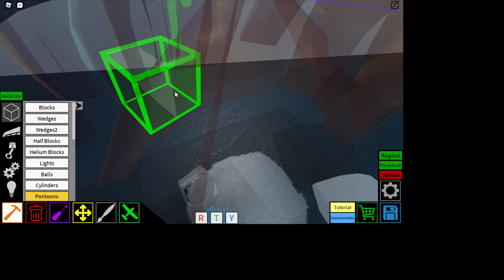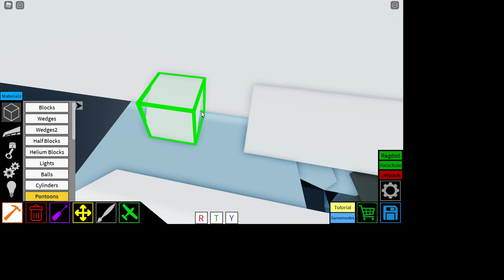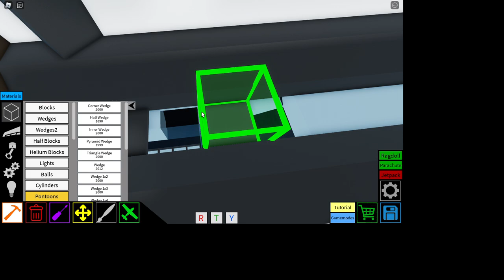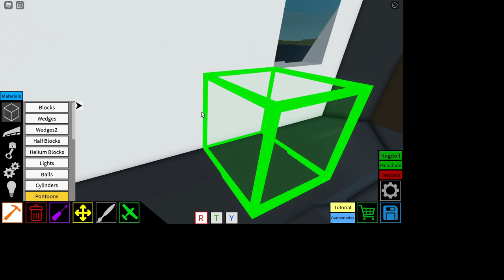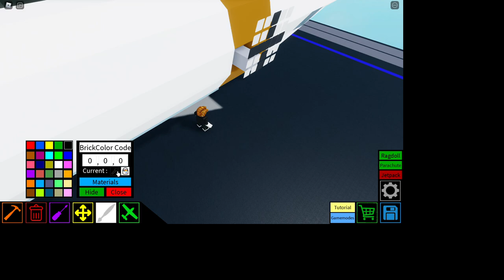Heinkel He 177 Greif (Griffin) Part 1 Tutorial Plane Crazy!